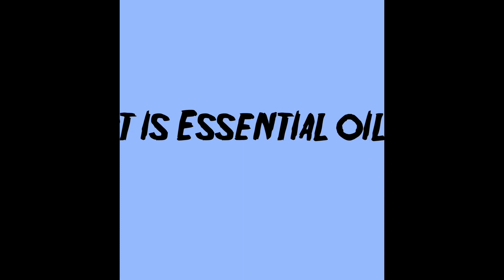ഇത് ഉപയോഗിക്കാതെ ഇരിക്കില്ല !!Essential oils Benefits for skin and Hair|Girly crowd malayalam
Essential  oil benefits  for skin and Hair

products mentioned :

Links -

Instagram: Girly crowd malayalam